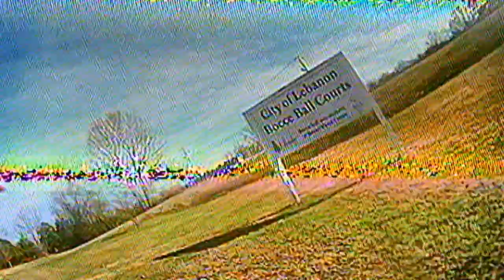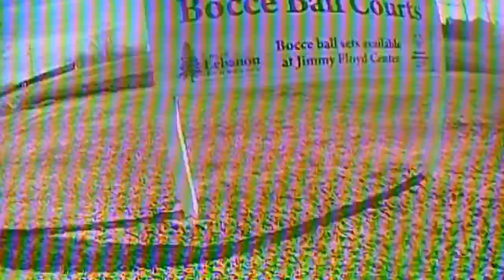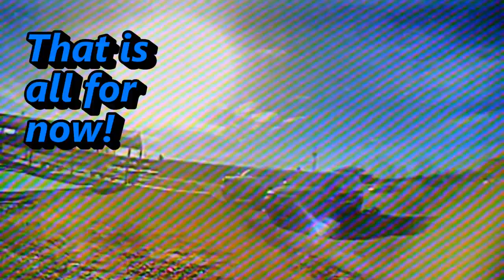Emax Tinyhawk Freestyle 2 | FPV at the Bocce Ball Court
Logan is getting much better!
He has practiced a bunch flying this Emax Tinyhawk Freestyle 2 FPV drone - and I mean A LOT!

We took the opportunity to go to the local park and see what it was like to fly in a bigger spot - somewhere NOT our yard.

Yes - there were some crashes - he even crashed it upside down on the roof!  That was a true "oh no!" moment.  Fortunately, I had brought along a LONG extension pole that pushed it off after MANY tries.

*Note:  The provided links to the items recommended in this may be associate links.  The great news about this:  you pay the same price for the item, but I get a small kickback that helps me fund this channel!